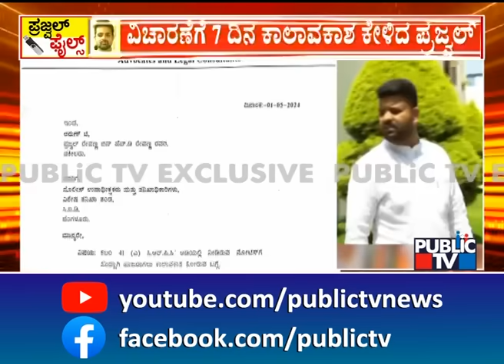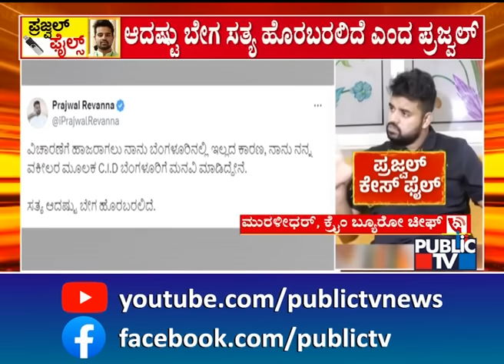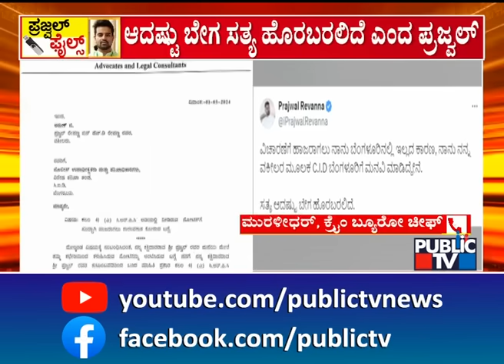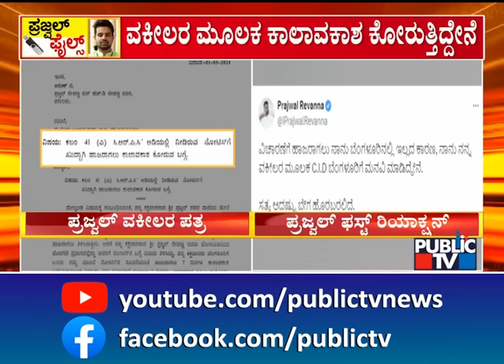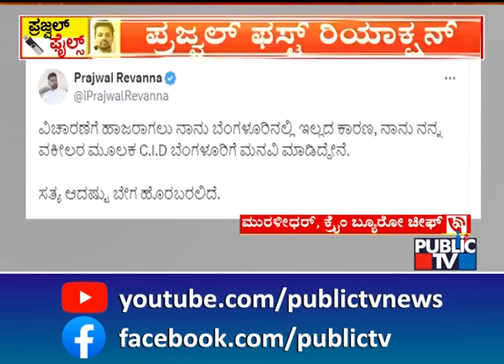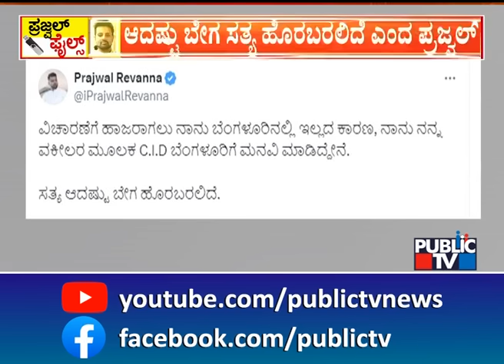ವಿಡಿಯೋ ಪ್ರಕರಣ ಪ್ರಜ್ವಲ್ ರೇವಣ್ಣ ಫಸ್ಟ್ ರಿಯಾಕ್ಷನ್...! | Prajwal Revanna Case | Public TV